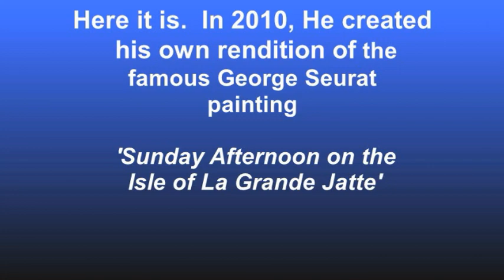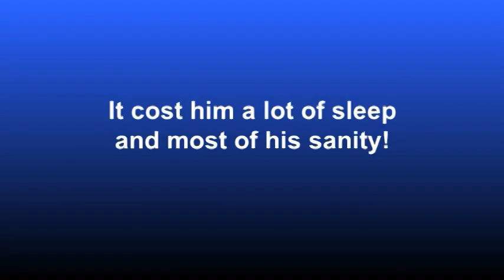Half Twisted - Half Knot - Promo 2022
Introduction and what to expect.  Includes information and commonly asked questions with answers.